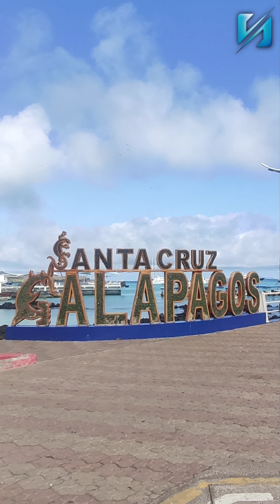Aventura en Galápagos ✍️🥁☺️ Reflexión - Nardo